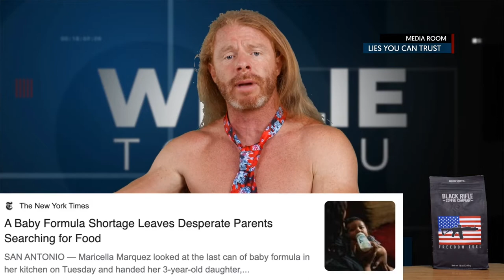The Latest BS We Expect You To Believe!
"Help spread our Disinformation.